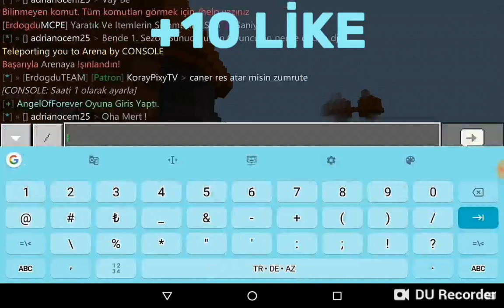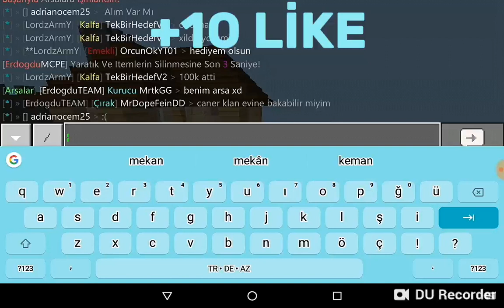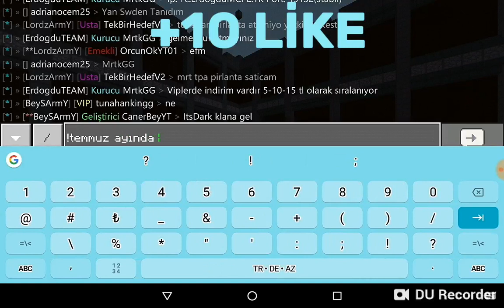ErdogduMCPE Come Back !!!!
İp: FC.ErdogduMCPE.TK
Port: 19132(stabil)